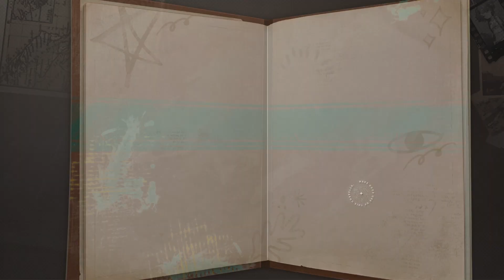Reverse: 1999 - Reunion of Fires - RF-4 Beyond the Flame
Event Story Revival! The Uluru Games. It's 1991. Reunion of Fires. Part 4 Beyond the Flame.